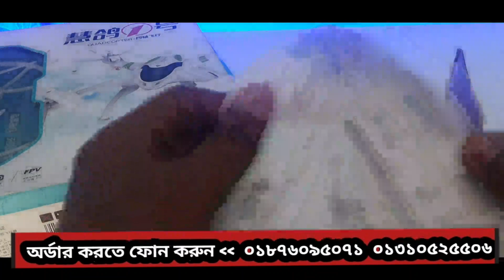সর্বোচ্চ ভালো ড্রন জিতে নিন টাকা ছাড়া একটি লাইকের মাধ্যমে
আপনারা আপনাদের ইচ্ছা মত আমাদের কাছ থেকে যেকোন ধরনের ড্রোন কিনতে পারবেন